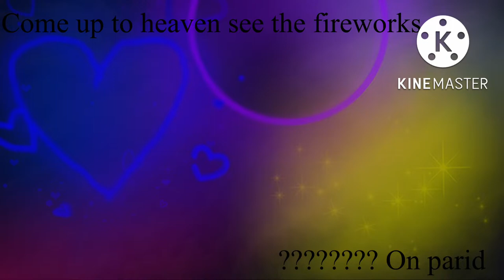Rat, ox, tiger, rabbit, dragon, snake, horse, sheep, monkey, rooster pig Meme | Sunlight studio🌻⭐️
This took only my whole day! And well they usually take 2 days or something like that and soon I'll make a video to celebrate that we reached 18 subs!